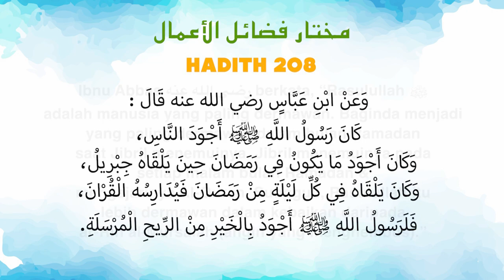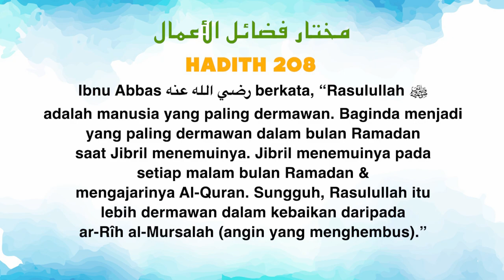Ustaz Amin - Hadith Mukhtar 208